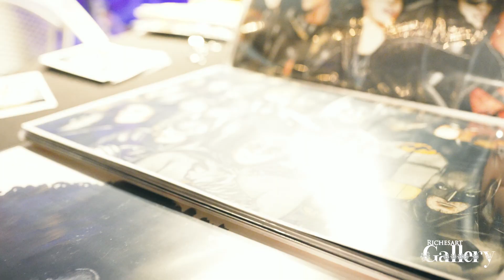Comic Con Art Exhibit Richesart Gallery 2022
The best time of the year is upon us and we must be ready🎃🎃
This is a recap of last years event.
We will be running this back this year! Opening reception party is scheduled for Sept. 29th

The opening reception will feature  a newly curated gallery , live graffiti walls, photobooths, video games, trivia games, live performances, and custom merch!
Your favorite 2 Curators (Chris Tobar and Richard Samuel) will be joining forces again to bring you one of the best Exhibits in town.
Over 40 paintings by 30 artist

Video work by @KamealMock